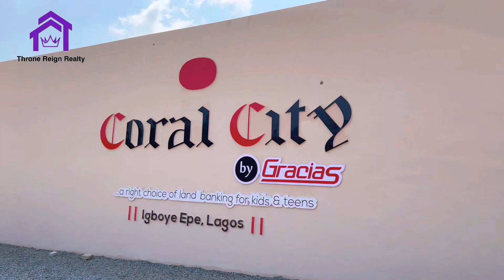The Most Hottest and Wanted Land In Epe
Make it a memorable December 🥳 with this  investment package .The future is safer, of great value, money worth, and top investment from a parent/ guardian to a child and from friends to family

Neighborhood: St. Augustine University, Yaba college of technology, Epe resort & spa,  Epe police station, amongst other accessible infrastructures.

Title: C of O in view

Land size: 500sqm only

Initial deposit for Coral city Igboye-Epe ( Gold Category) is 1 million naira.

With 0-6 months interest free payment plan and flexibility of 12 months, your subscription here is  made easier.

Remember that getting a slice of the coral city is you getting a huge return decades to come.